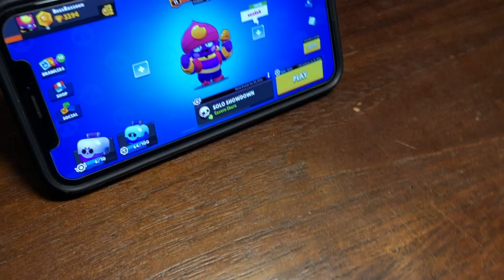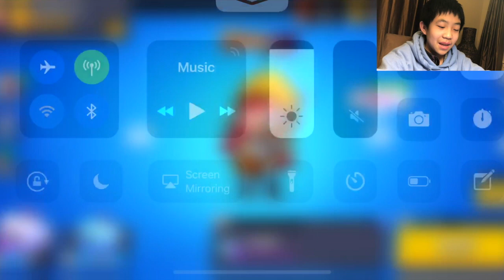Brawl Stars: Ep.1?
Ok guys, been a while since I last posted a gaming video!

Do you like Brawl Stars?